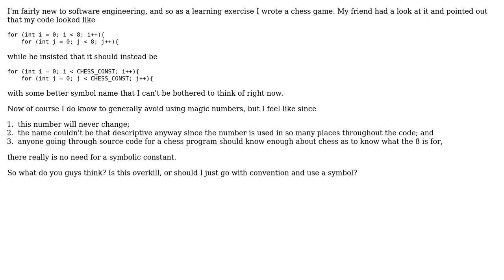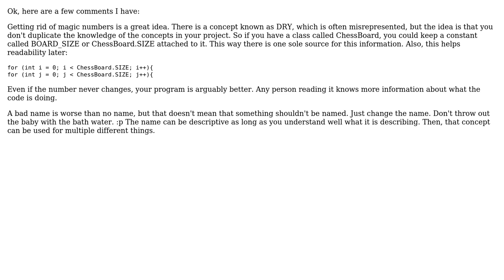Software Engineering: Is this use of a symbolic constant overkill? (2 Solutions!!)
Software Engineering: Is this use of a symbolic constant overkill?

With thanks & praise to God, and with thanks to the many people who have made this project possible! | Content (except music & images) licensed under CC BY-SA | Music | Images & others | With thanks to user unflores user Peter Mortensen user Kaz user Doc Brown user chocolatedevil and the Stack Exchange Network Trademarks are property of their respective owners. You are responsible for your own actions.